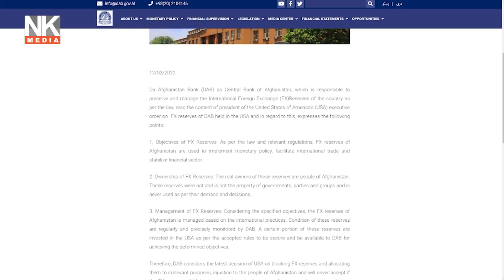اشک ها، لبخند ها و واکنش ها در پیوند به تصمیم جوبایدن در قبال دارایی های افغانستان | دوشنبه 14فبروری